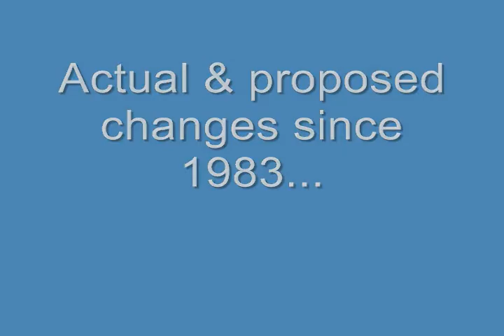Where's the Light Station Now?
The Great Lakes Shipwreck Historical Society announced their "ambitions to acquire" the Whitefish Point Light Station in 1978.  They took over the light station in 1983.  This video shows the destruction of history and habitat at the Whitefish Point Light Station since 1983.